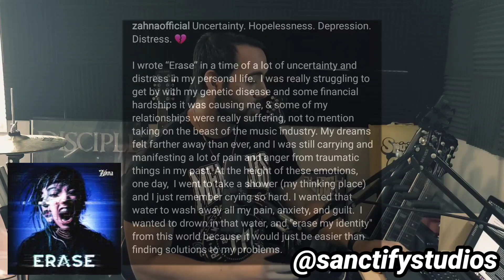ZAHNA - ERASE (SONG REACTION + COMMENTARY)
Reaction Starts at 4:34

FOLLOW AND SUPPORT ZAHNA

This Is A Song Reaction Video
Artist: Zahna
Song: Erase